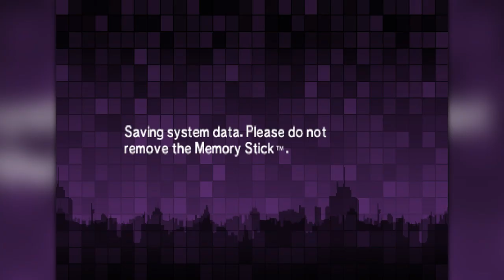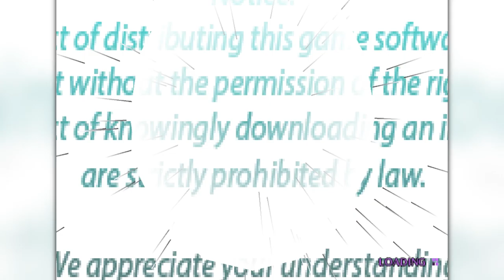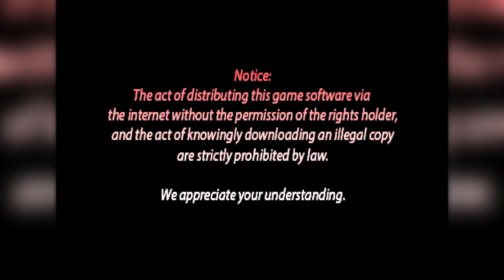Two infamous bosses | Persona 2 Eternal Punishment (20)